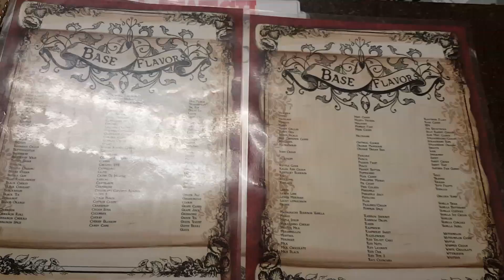Flavor of the day 9/22/17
Flavor of the day. Listen for the code at the end of the video. Come in and give me the code to claim your 5$ 30ml bottle